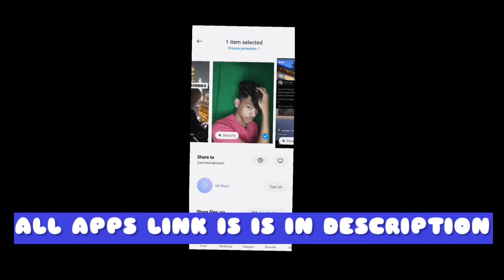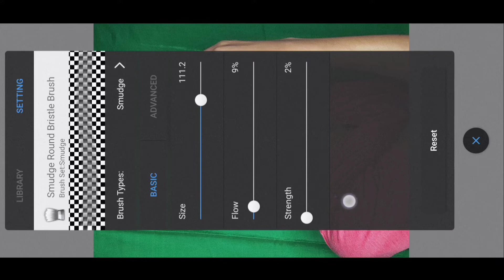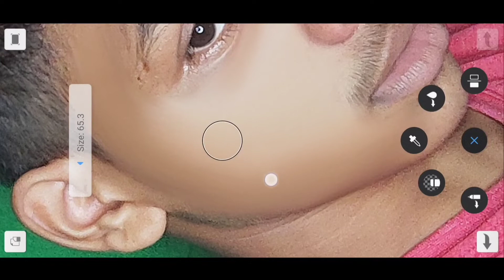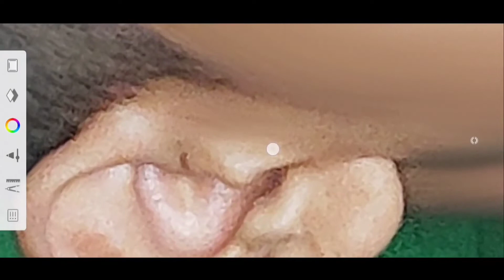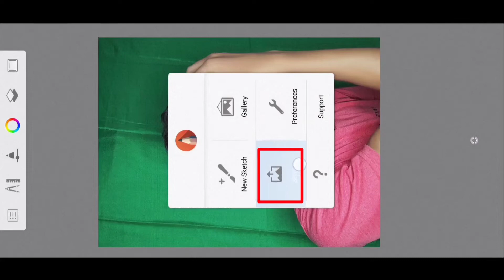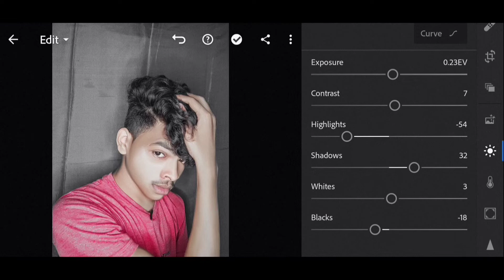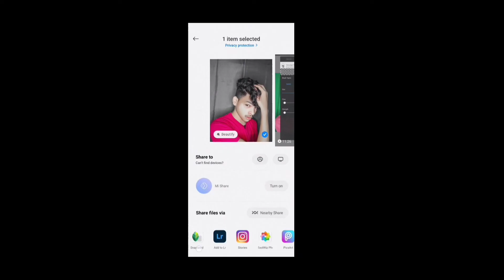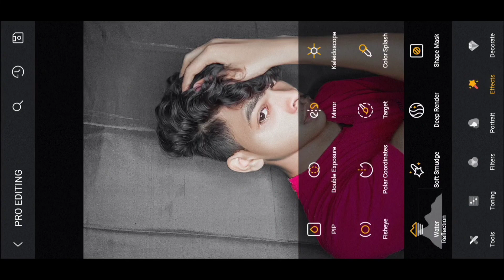Be pro - smooth your face and hair perfectly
____ Download lightroom presets🥀 ____

3) Alternative of Creative tacos [ Download free Lightroom presets ]✌

____ Download Hd backgrounds❤‍🩹 ___

____ Download photo editing Materials💯 ___

MY GEAR ⚙️

Ring Light

Used App👇

1) Snapseed

2) Sketchbook

3) Adobe lightroom

4) Toolwiz

This video is about to how to smooth face in autodesk, how to smooth skin and how to smooth hair perfectly. watch full video so that you will know all about face smooth editing secret and also how to get smooth skin (in picture editing not in real 😅)